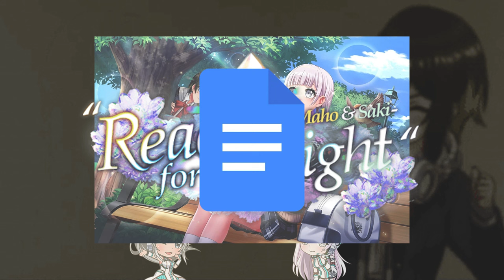I'm giving up on Ibusaki.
Mahosaki this, Mahosaki that, I can't take it anymore.